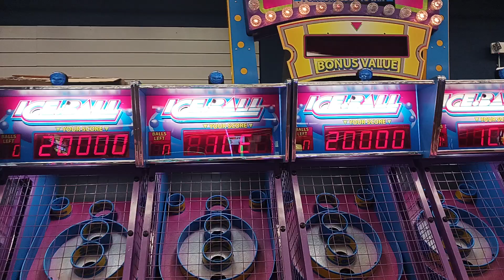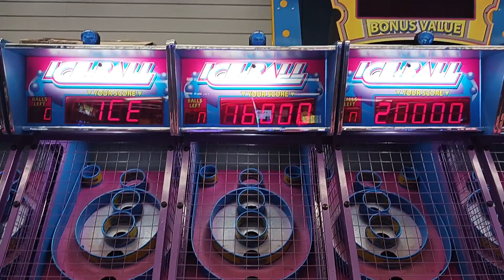Me playing Skee Ball at Six Flags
Here's the video where I played Skee Ball at Six Flags.